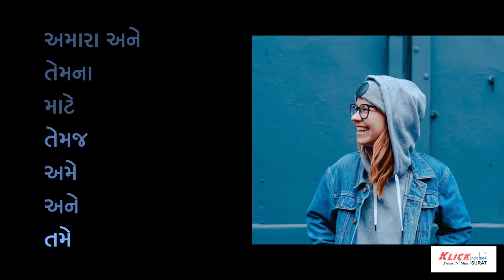klick photo book albums Surat - Ph- 0261 4421555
Experience the most vibrant hues of Pink and Green with 12K HP Indigo  Electroink Vivid Pink and Vivid Green.